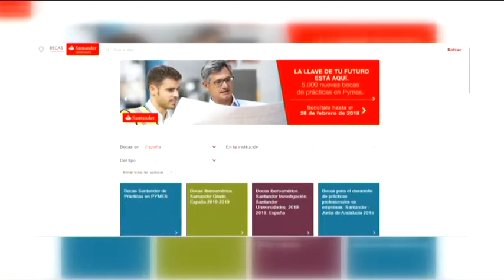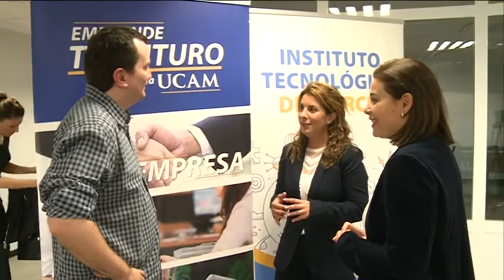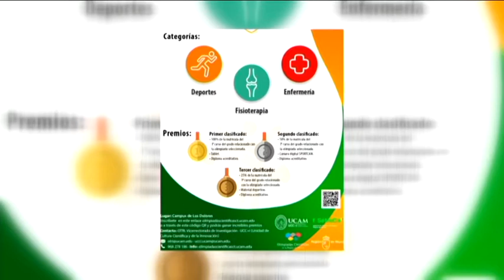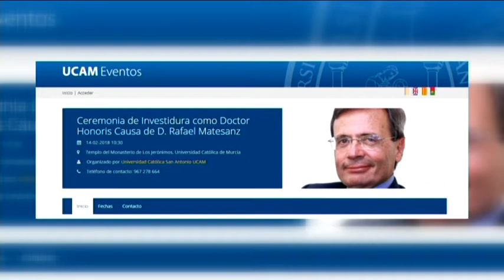01/02/2018 UCAM TV